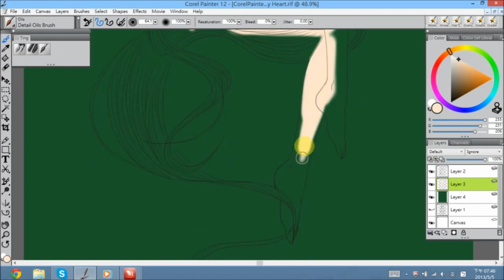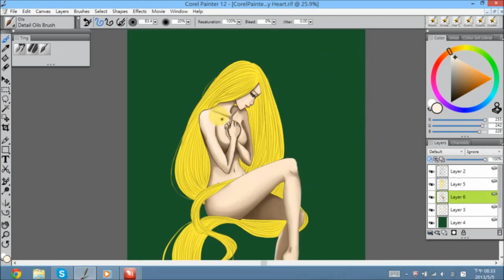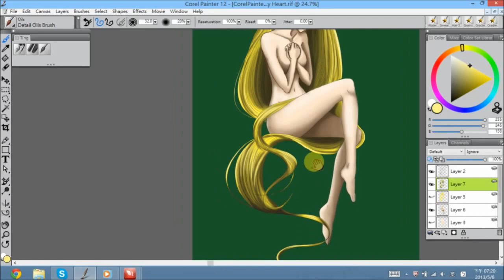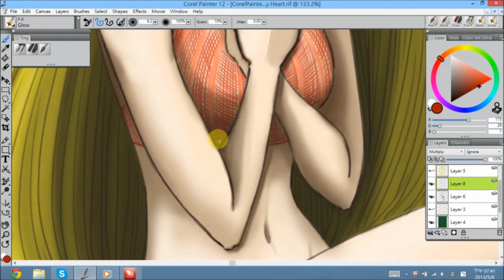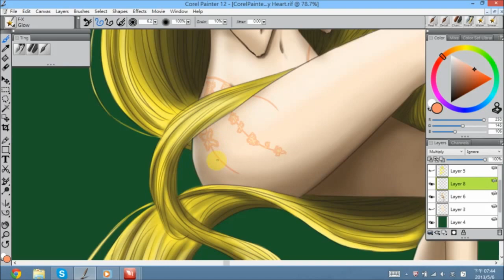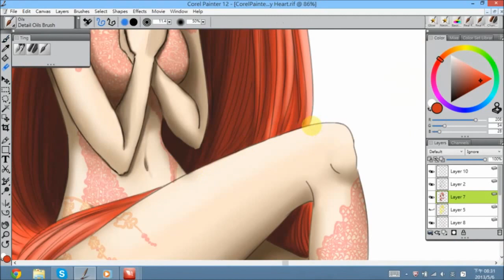Heavy Heart Speedpainting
Heavy Heart, original drawing by TingUri
Song: KissHug by aiko